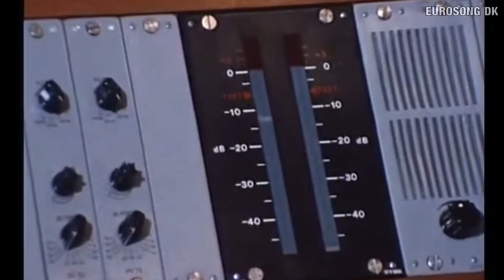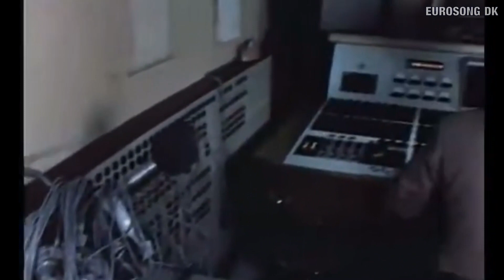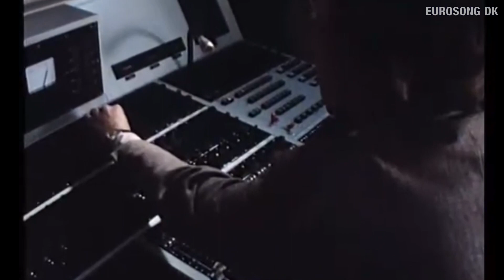Retro: Jørgen de Mylius i hård debat med Ib Glindemann om Melodi Grand Prix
DR lydklip fra 1980

Eurosong.dk
Alt om Dansk Melodi Grand Prix og Eurovision Song Contest.